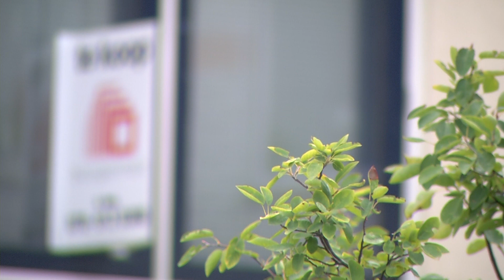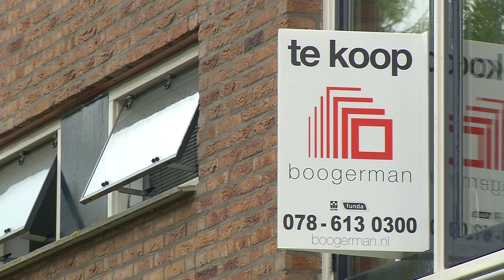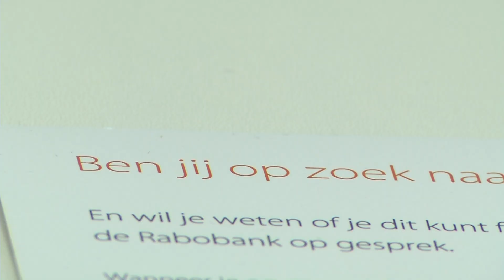Tekort aan Dordtse starterswoningen